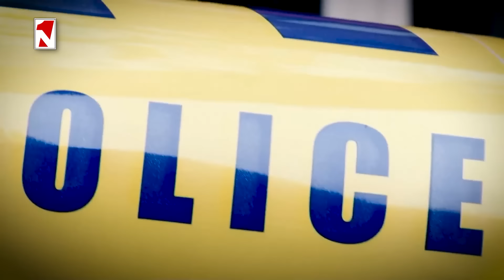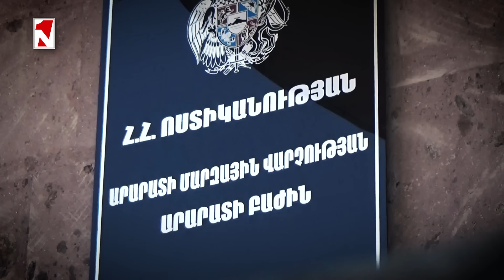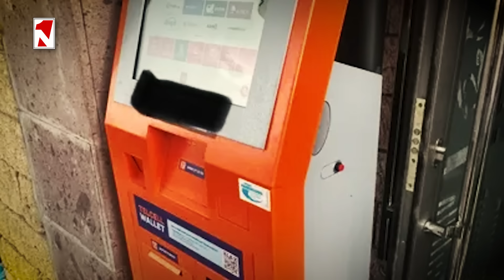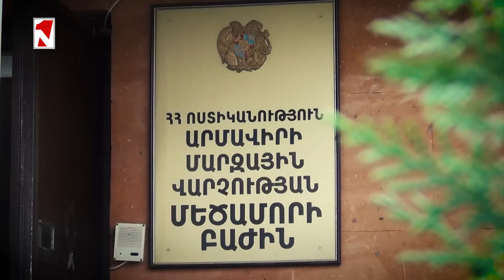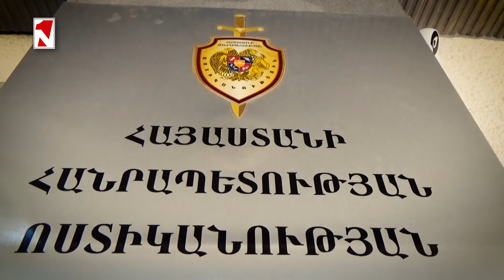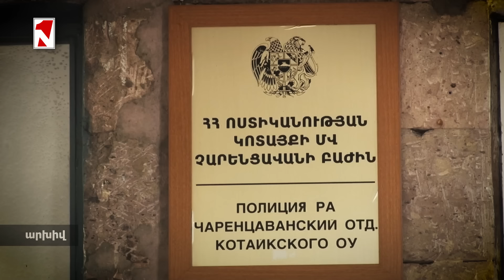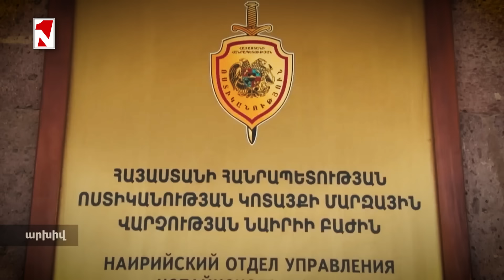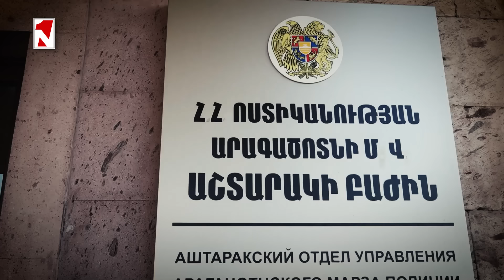Պարեկի արձակած կրակոցի հետևանքով 2 պարեկ տեղափոխվել են հիվանդանոց